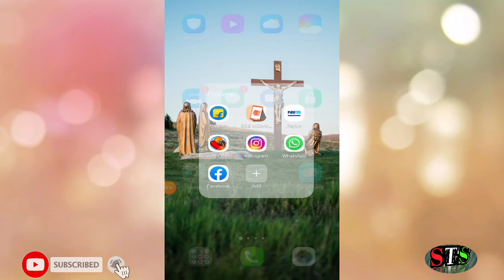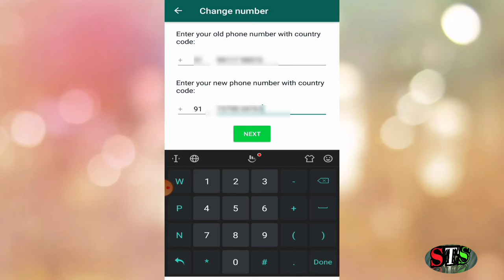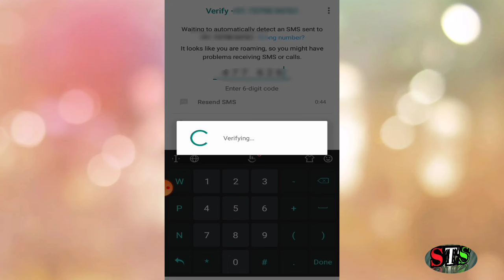How to change whatsapp account number || Whatsapp account number ko kaise change kaare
Iss video me Maine aapako bataya ki kaise aap apane whatsapp ke account ko ek number se dusaare number me Change kaar payenge bahut hi aasani se.

How to change whatsapp account number,
Apane whatsapp account ke number ko kaise Change kaare,
Change whatsapp account number,
Apane Whatsapp account ko kaise change kaare,
How to change numbers whatsapp account,

Shateesh verma
from Bagapar, Maharjganj Uttar - Pradesh (India)